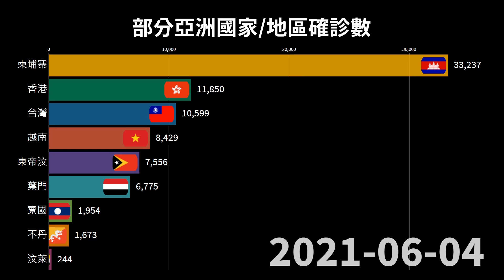台灣五月疫情爆發，確診數破萬正式超過香港｜2021年1-6月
呼籲大家端午不返鄉，避免群聚～
影片僅列入以下確診數較低的亞洲國家和地區，和台灣做比較
→柬埔寨、香港、台灣、越南、東帝汶、葉門、寮國、不丹、汶萊
(我也不知道這個hashtag可以做什麼)

資料來源：Our world in Data
延伸影片：
The DoDo Men - 嘟嘟人是如何爆紅？獨家取得的第一手數據！feat. The DoDo Men - 嘟嘟人